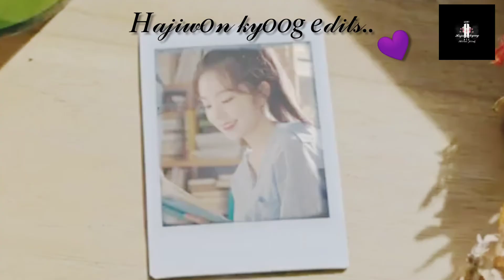bts episode ,23 drama in tamil